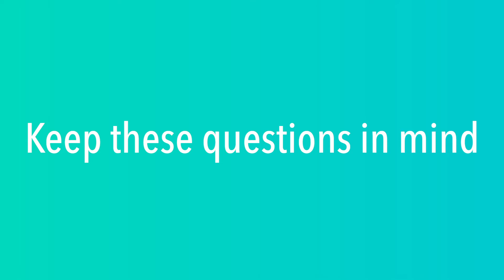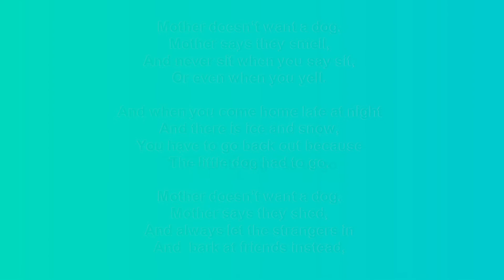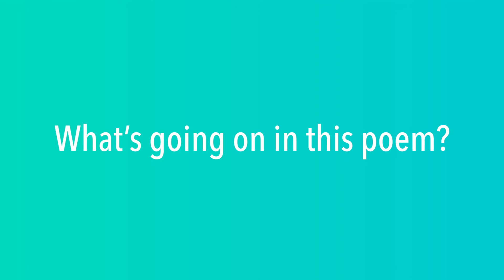ooLango Podcast Episode 1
Listen to a sample of the content of one of our beginner sessions. View the calendar of our sessions here: ooLango Session Calendar. We hope you’ll try our live zoom sessions!